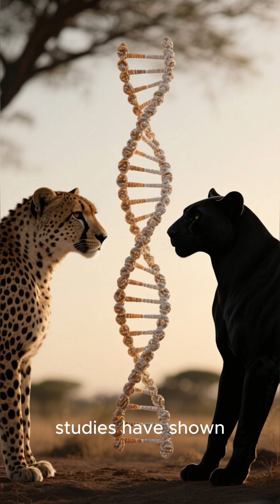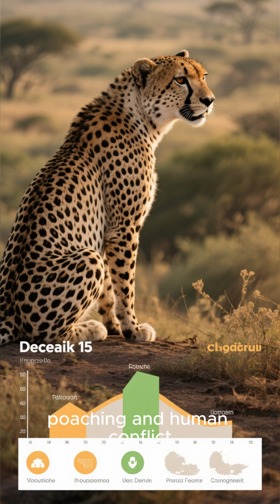Cheetah Behavior: Scientific Theories and Insights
The cheetah 🐆 is the fastest land animal, and many theories explore the secrets behind its speed, evolution, and survival. Scientists study its unique body structure, hunting strategies, and adaptations to understand how this predator thrives in the wild.